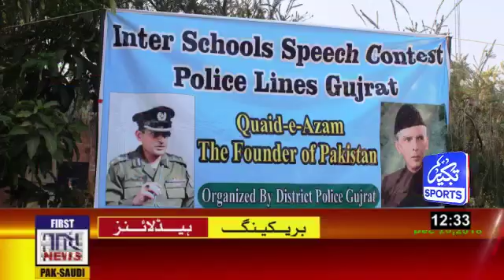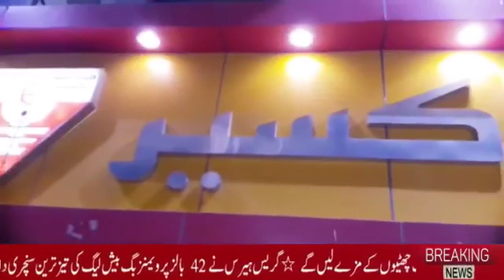TN News Bulletin @ 12:30pm (20 DEC 2018)